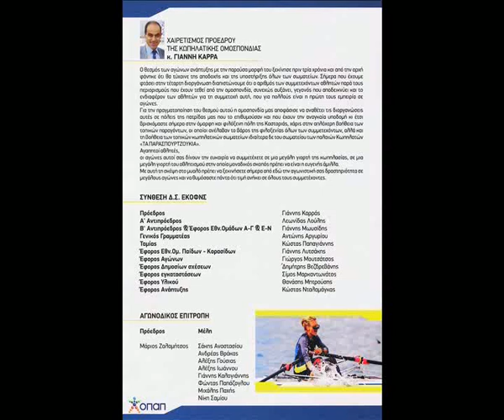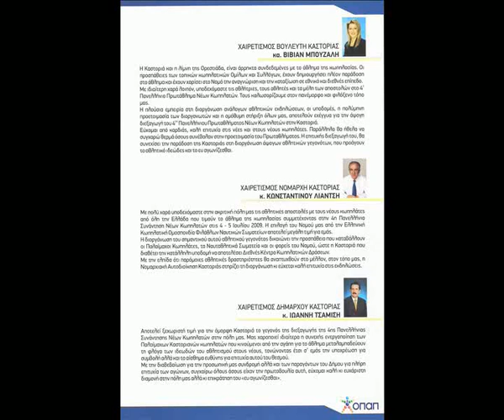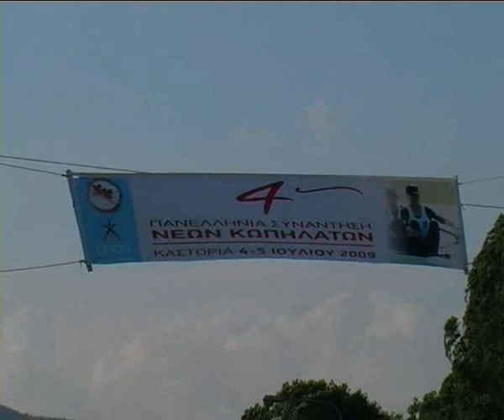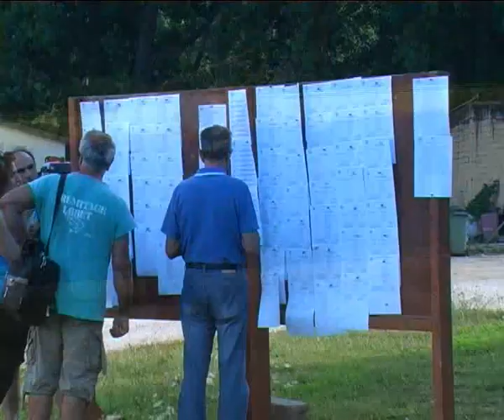National Rowing Development Championship-Part 1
National Development Championship (age 11-14),Kastoria Greece,July 4-5 2009